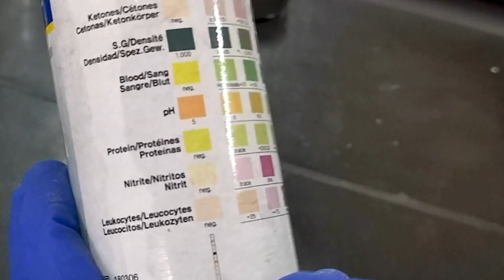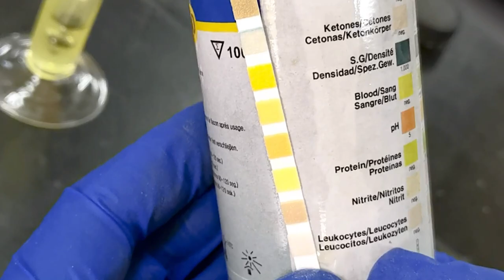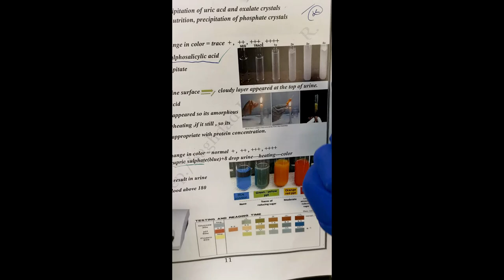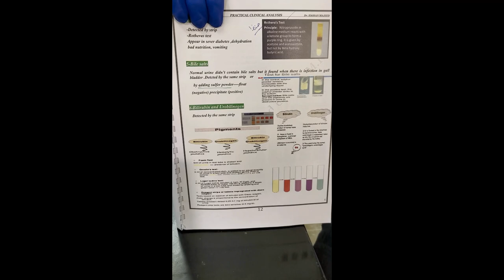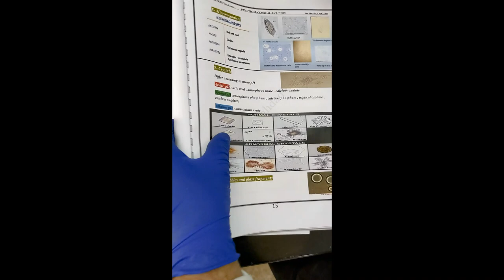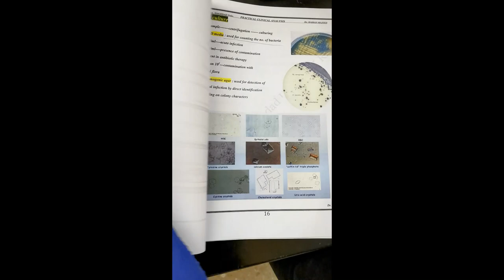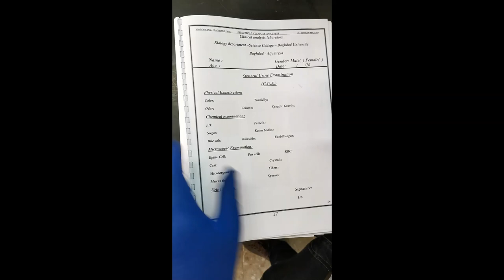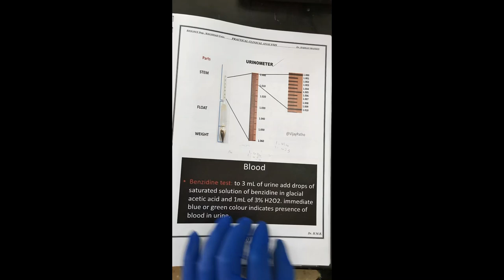Practical Clinical Analysis LAB#2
Practical Clinical Analysis Lab #2 (part 1) General Urine Examination